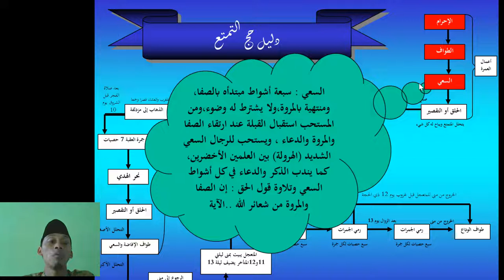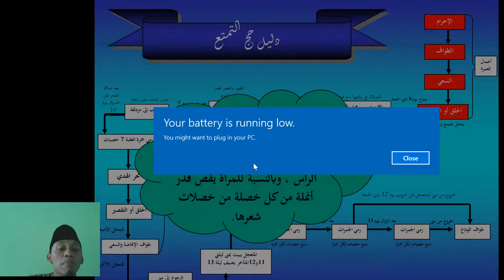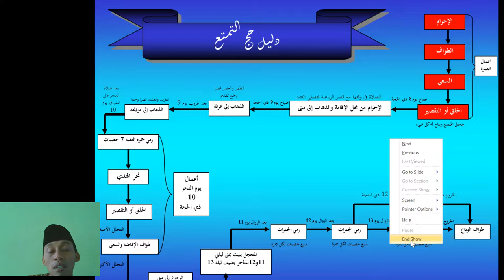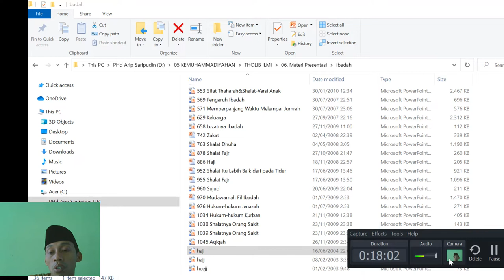santri Virtual, Bab Haji dan Umrah Part 1 Kelas 9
1. Berdoalah Sebelum Menyimak Video Ini

2. Silahkan Absen Di Kolom Komentar dengan nama yang lengkap ?
3. kerjakan tugas berikut ( 1. Apa Yang dimaksud dengan Ikhram , Thawaf dan Sa'i yang anda fahami ) .